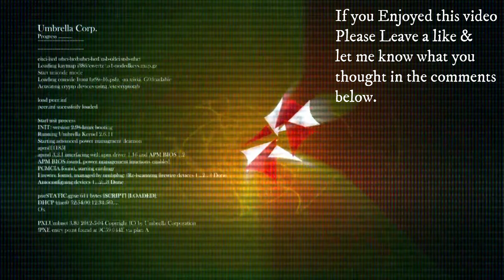TF2 Magnetic Mayhem: Doppler - Metallic Madness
Playing Magnetic Mayhem with my bro with Commentary as well, what?
This was another community event from the canteen crusher (pineapple servers).

Doppler - Metallic Madness